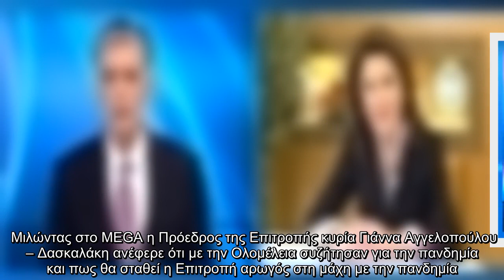Η σπουδαία δωρεά της Επιτροπής «Ελλάδα 2021» κι ο εορτασμός της 25ης Μαρτίου